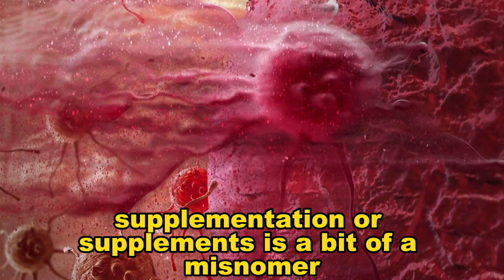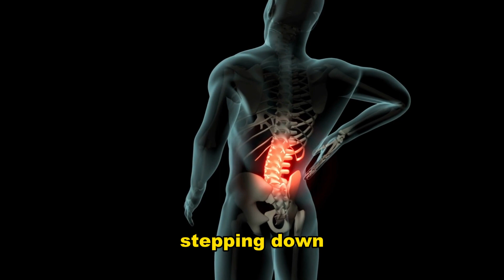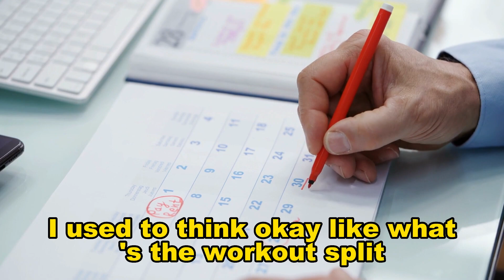How I improve my health and mind performance with 5 steps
How I improve my health and mind performance with 5 easy steps.

I will like to share this content of Dr. Andrew Huberman, because almost 4 years ago I started searching about how can I improve my health, in that moment there was a lot of information but nothing clear, so I try a lot of things, but the changes never came. So I start watching Dr. Andrew Huberman's podcast and content. All his information is so valuable that I decided to try everything that he tells. What I discovered was that my health was improving but also my mental performance was every day better and better. My mind starts to think more clearly and more precisely, I woke up most days, with a lot of energy, less back pain, and muscle soreness, and I was with less depression or anxiety issues. Hope this video is valuable for you, so one day you can send me a text with your changes!

I will also share with you, the supplements that I take with these 5 steps to improve even more.

1. My favorite supplement for this weight loss journey! "Bone Matrix from Heart and Soil".

2. To reduce cortisol level when I start losing weight and not feeling anxious "Ashawangda

Note: For this one, I only take it once for 1 to 2 months, then I rest for 1 month and start again.

Dr. Andrew Huberman is a neuroscientist and tenured professor in the Department of Neurobiology at Stanford University School of Medicine. He runs the Huberman Lab at Stanford, where he and his team study the neural circuits that control behavior, perception, and cognition.

My favorite supplement for this weight loss journey! "Bone Matrix from Heart and Soil".

how i improve my health adn mind performance